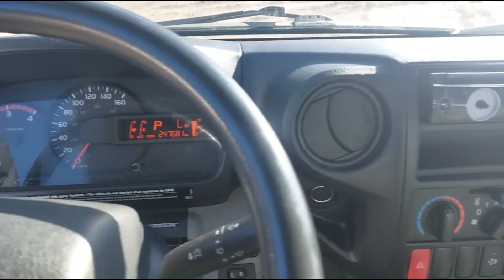2018 HINO 195 For Sale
2578; Camion lourd/Heavy truck; HINO; 195; 2018;  Moteur: HINO 210 HP ;  AUTOMATIC; FERMEE SEC
He/ht/fe/ttbrakes: HUILE